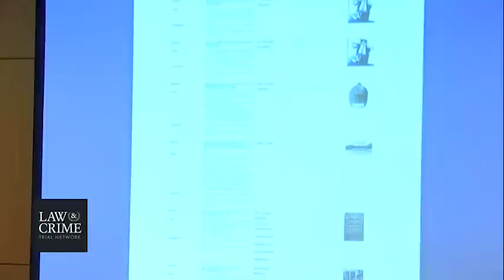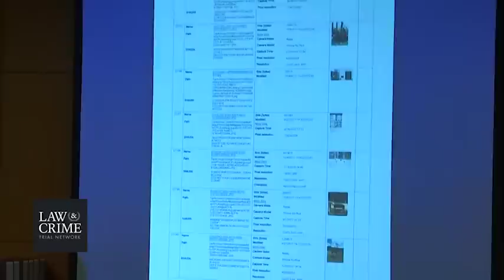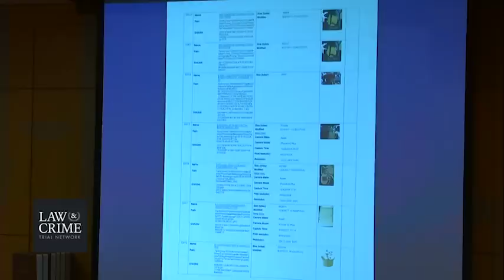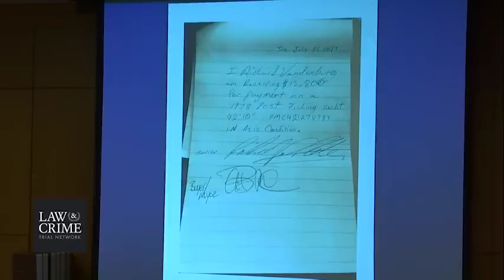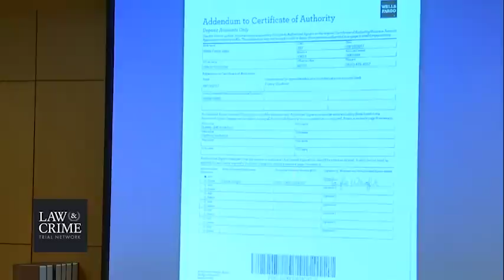Ashley McArthur Trial Day 3 Defendant October 19th Police Interview Part 2